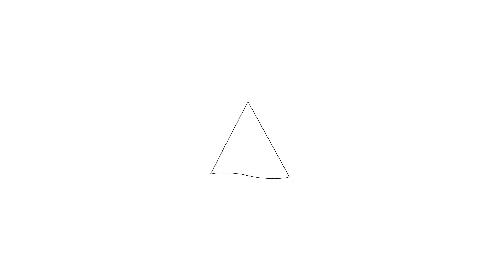Te koop: Plutolaan 8, Heerhugowaard - Hoekstra en van Eck Makelaars - Méér Makelaar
Aan- en verkoopbemiddeling:
- Bedrijfsonroerendgoed
- Onafhankelijk hypotheekadvies
- Verzekeringen